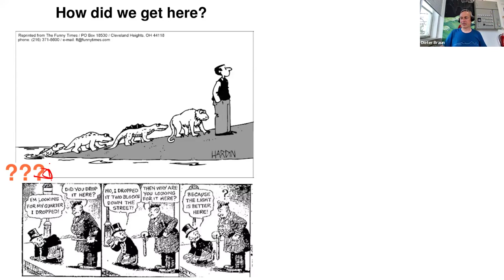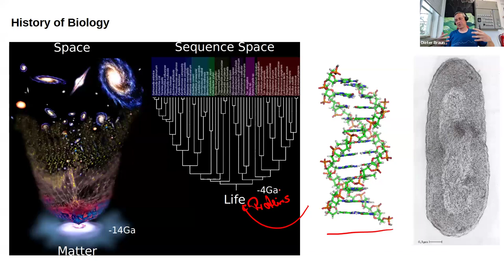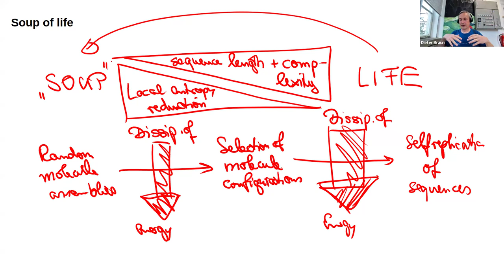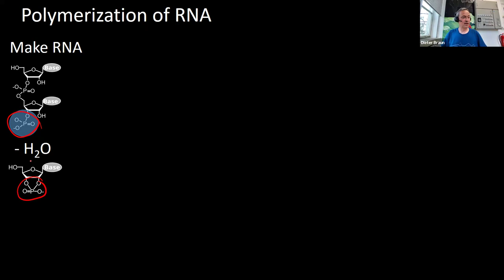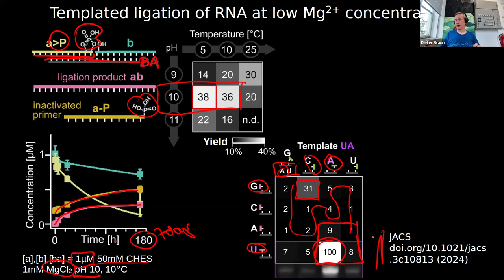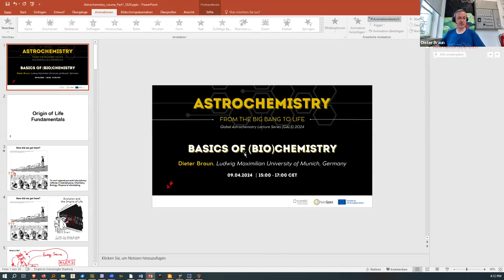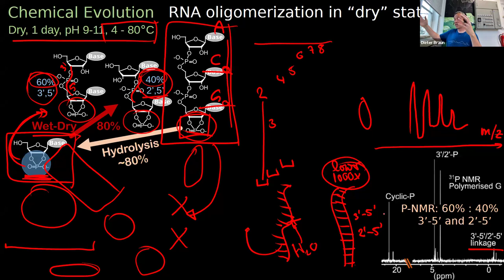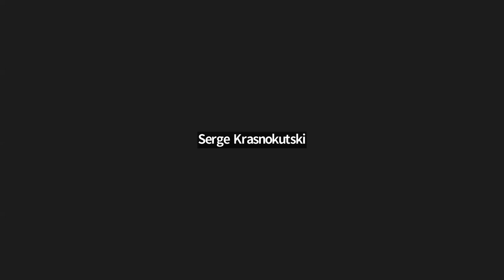Lecture 17 Basics of biochemistry - Dieter Braun